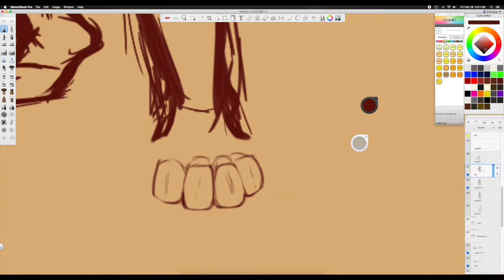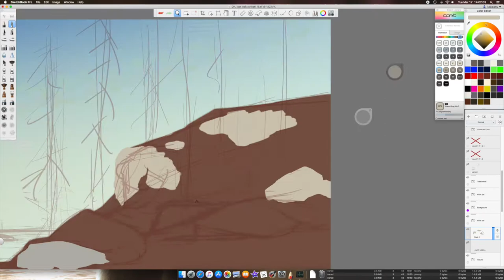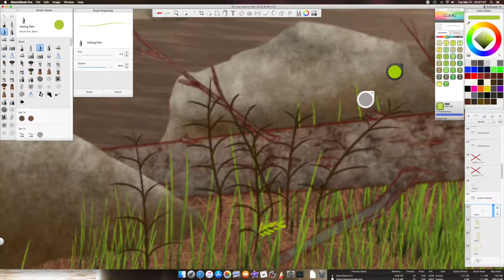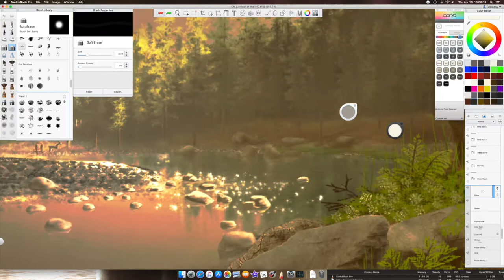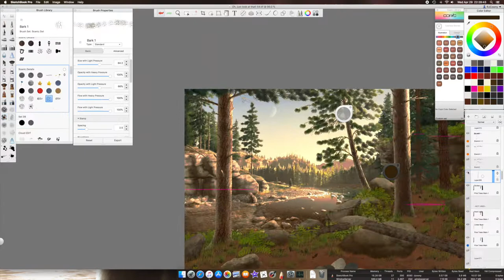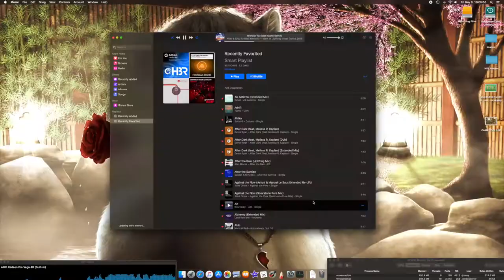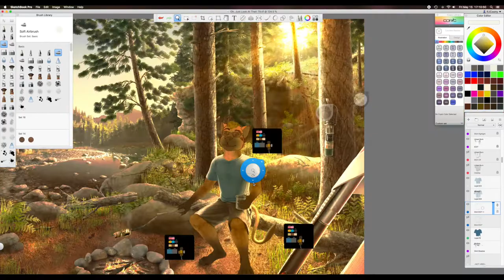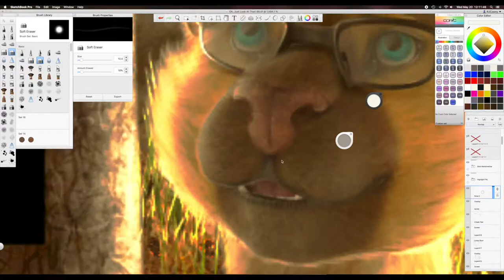Oh, Just Look At That! (Time-lapse)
Finally! Another drawing has been completed!  So now here's a start-to-finish time-lapse video of it being drawn.

This drawing was commissioned by Jaycatt with his character, as Siamese cat, sitting at his campsite entranced by the nature that surrounds him.  Likewise, it seems as though he got a little too "lost in though" as he forgot to check on his marshmallows!

There's just nothing better than camping out by the river surrounded by pine trees~

Some facts about this drawing:

-Though some recording was lost due to corruption, forgetfulness of clicking the record button, system/application crashing, etc - some of the drawing process was unfortunately not captured.  Nevertheless, the recorded draw-time for this drawing was 109 hours, 5 minutes, and 12 seconds to complete!

-Drawing size is 3600x2400 @ 300ppi & is approx 500MB TIFF in size.

-Final version of this drawing has been uploaded to DeviantArt & FurAffinity at the time of writing this.

Other animals drawn in the background/foreground were:
-Raccoon in the river (near rock ledge, right side of river)
-Deer near the river's bend/bank (background)
-Ladybug (on tent support)

*Fortunately and/or unfortunately there is no audio in this video, as is with my previous videos.   However, there is a short into/ending tune that I've edited in there just to spice things up a bit.   This will be the first time doing something like that, so let's take it for a test-run, eh?

Last thoughts:

I am NOT a professional artist, nor have or do I claim to be one, nor have I ever gone for school to learn to draw.  I draw solely as a hobby and because it's one of my greatest passions.  I continuously learn through trail & error, and by making mistakes.   But always trying to push the limits of my abilities to forever become better at drawing and one day, perhaps, to achieve a goal of becoming near photorealistic.  In short, I take great pride in all my works both seemingly good or bad~

Though it took more than 109 (without recording) to complete this drawing for Jaycatt, it was more than a pleasure to draw this for him!  Very happy with how it turned out!

Thank you Jaycatt for being so patient with me, and for allowing me to draw this scene for you!  It truly was my pleasure!